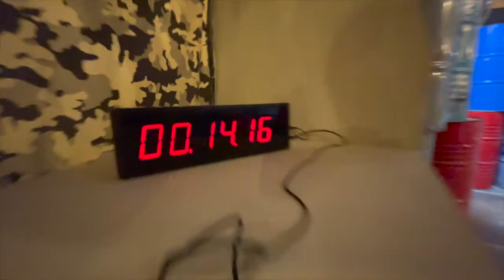[隨街晃] 01 - 揸槍同街舞扯唔上關係?! ｜蕃茄 & Bgirl Ling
多謝 SWS ShootingWorkshop 提供場地
今次搵到香港氣槍界小有名氣既夫婦組合一齊玩
真係小D體力都唔得